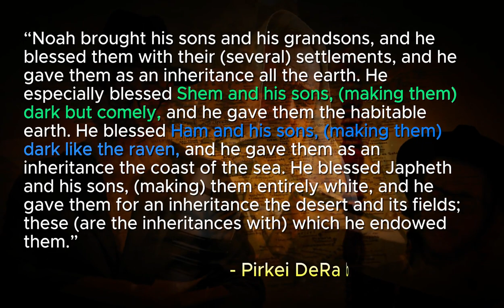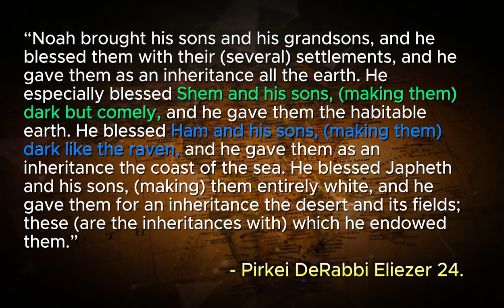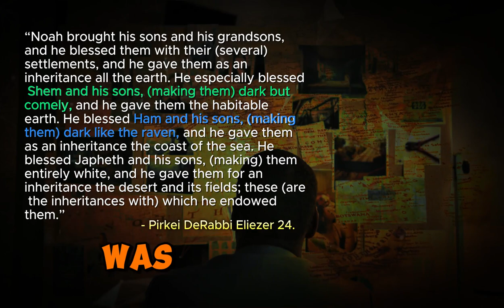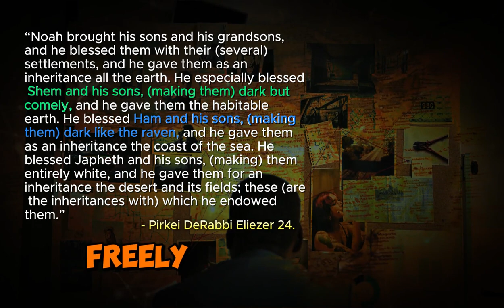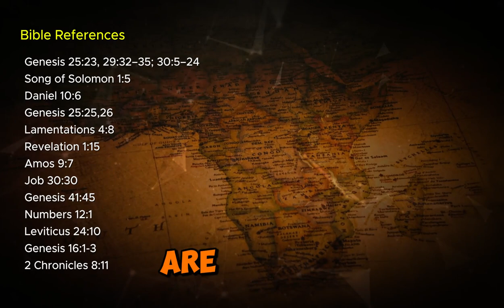Pirkei Derabbi Eliezer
Perkei DeRabbi Eliezer 24 contains color descriptions for the 3 sons of Abba Noah (Noe).  According to Perkei De Rabbi Eliezer, Shem and his children were Dark-Complected, but Ham and his children were Darker still. but Japhet was White along with his children.
Rabbi Eliezer's opinion is highly respected among the Jews. He is considered a Sage and his writings are sacred.
Apart from writing the Perkei DeRabbi Eliezer 24th chapter, he taught the most influential Jews in his time and till today, his voice lingers on, echoing surprising truth.

There's a lot more from the following books:
My Books
Dry Bones, Crawling Home (2020)

Follow the name, to Wisdom, truth, and secrets - 2ND EDITION (Dec.2023)

PodCast.                 TrickTheology

I am the Righteous Conqueror,
I Wage Love,
I Hate War